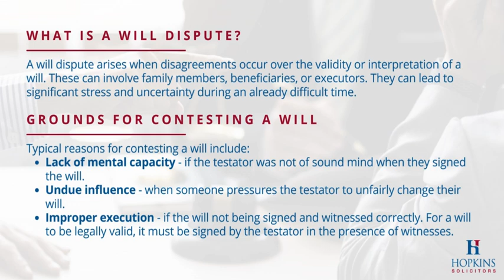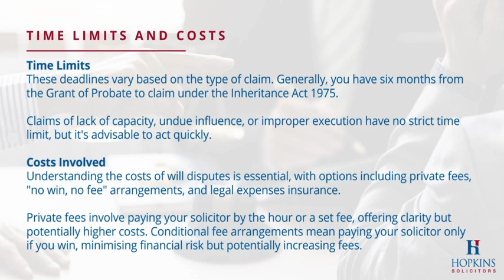Will Disputes Solicitors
Will disputes can be emotionally and legally challenging. Disputes arise when disagreements occur over the validity or interpretation of a will. These can involve family members, beneficiaries, or executors. At Hopkins Solicitors, we specialise in handling will disputes with expertise and compassion.

Hopkins Solicitors are a local full service law firm based in Nottinghamshire, and established within our community for over a century.

We have offices in Mansfield, Sutton-in-Ashfield, Kirkby-in-Ashfield and Nottingham and offer legal services to private individuals and businesses.